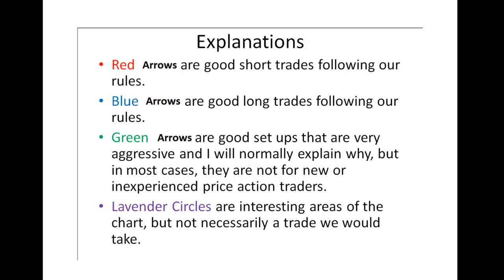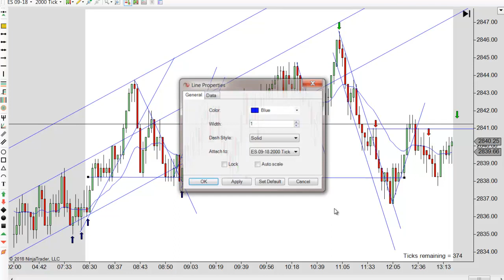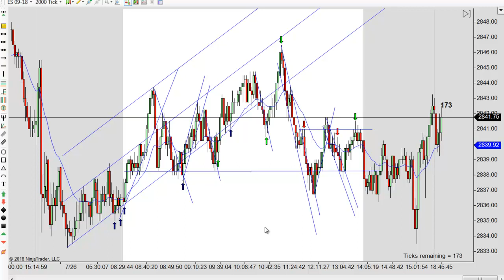Learn How To Day Trade Using Pure Price Action 07-26-2018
Learn how to day trade with price action and ditch the indicator crutch that leads to confusion and losing trades. Futures, stocks and forex trading contains substantial risk and is not for every investor. An investor could potentially lose all or more than their initial investment. Risk capital is money that can be lost without jeopardizing ones’ financial security or life style. Only risk capital should be used for trading and only those with sufficient risk capital should consider trading. Past performance is not necessarily indicative of future results. Our full risk disclosure can be found